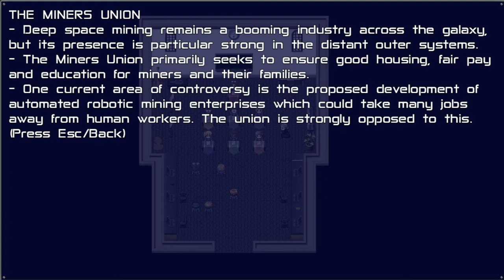Space Pilgrim Academy: Year 2 [Debater: Miner] (Achievement guide)